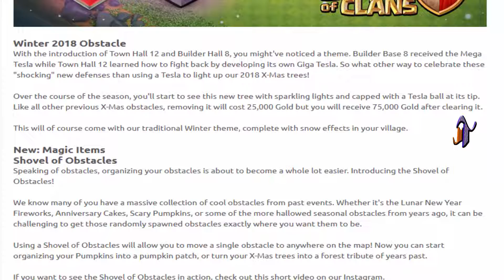New Winter Update - December Update || New Magic Item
Age - 23
Nationality - India